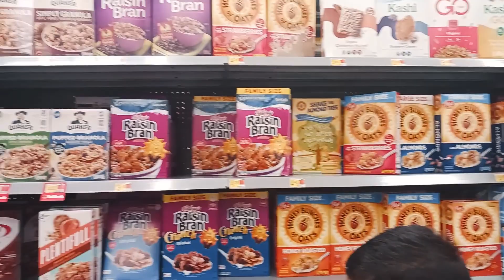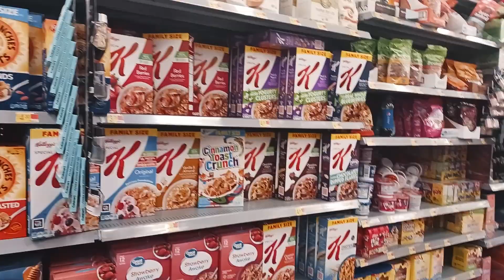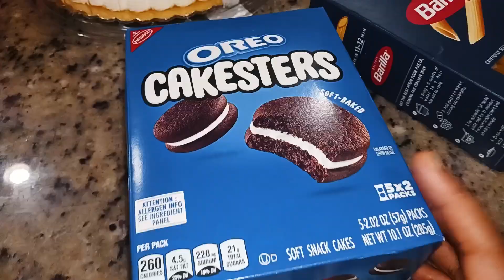My boy's birthday vlog- দেখতে দেখতে ছেলেটা আমার বড় হয়ে গেলো চার চারটা বছর হলো মনে হয় এই তো সেদিন